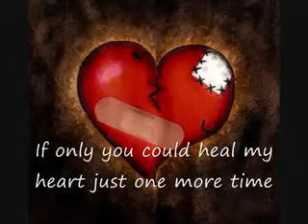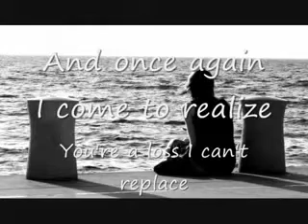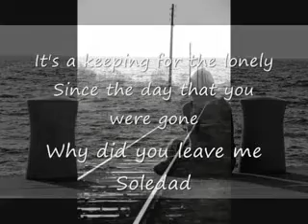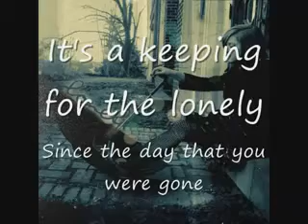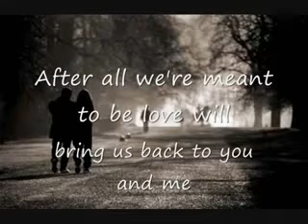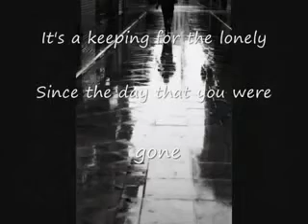Soledad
a very nice and romantic song.